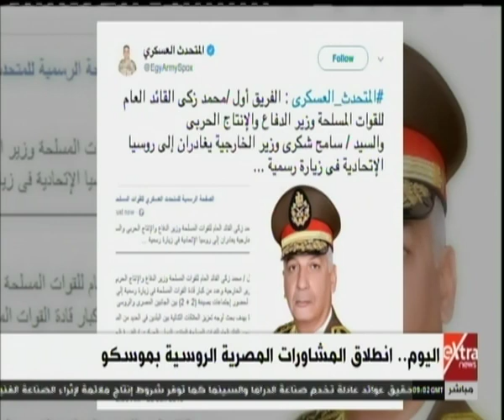غرفة الأخبار | اليوم.. انطلاق المشاورات المصرية الروسية بموسكو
غرفة الأخبار | اليوم.. انطلاق المشاورات المصرية الروسية بموسكو   |  24 يونيو 2019